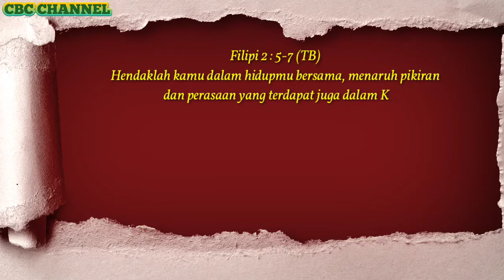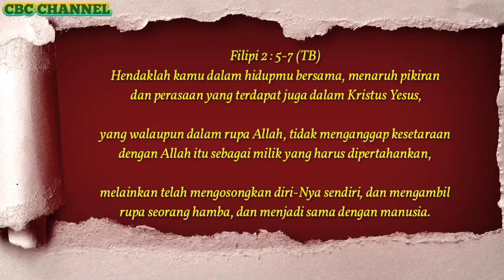DISKUSI PELAJARAN ALKITAB : SATU LANGKAH IMAN || (Benarkah Yesus Lebih Rendah Daripada Bapa?)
DISKUSI PELAJARAN ALKITAB :
SATU LANGKAH IMAN.
PANGGILAN BERSAKSI BAGI YESUS.
(Benarkah Yesus Lebih Rendah Daripada Bapa?)

Tayangan video ini adalah bagian dari Rangkaian Acara Ibadah Kebaktian yang dilaksanakan di rumah masing-masing anggota jemaat secara virtual melalui aplikasi ZOOM di saat masa Pandemi Covid-19.
Ibadah Khotbah || 26 September 2020

Terimakasih.

ANCHOR  :
Nama Podcast : CBC CHANNEL
Nama URL profil Anchor :